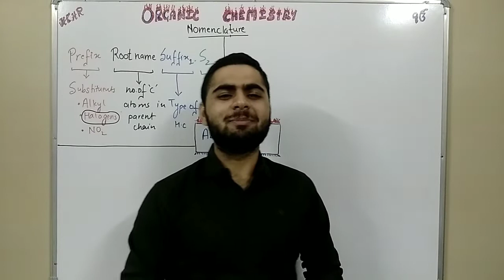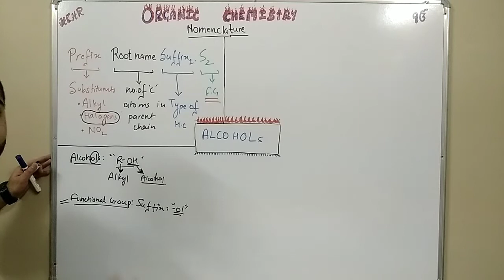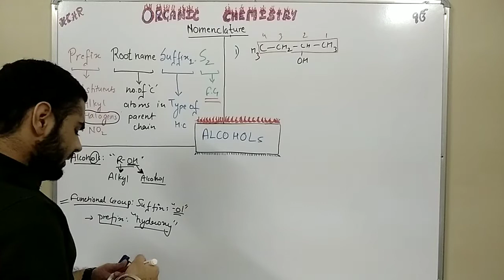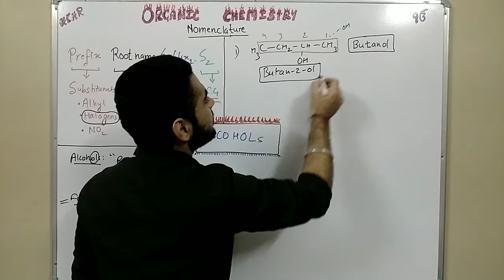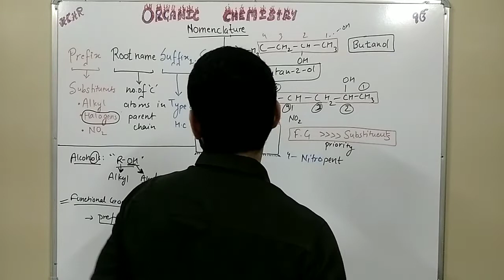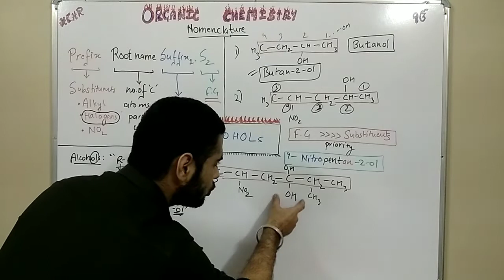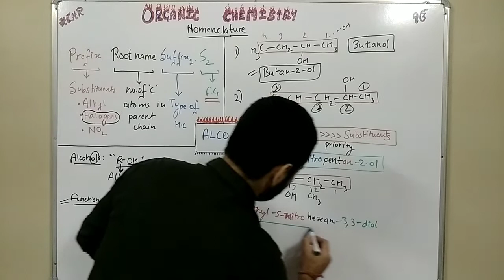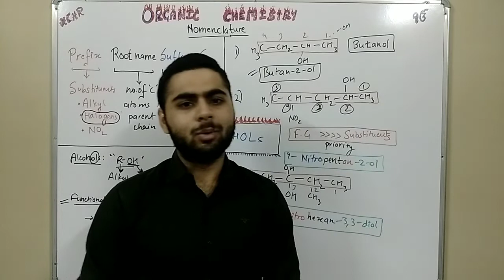Alcohol: Nomenclature of organic compounds|Class 11|NEET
In this video you will discover the fundamentals of naming an organic Compound containing alcohol.

Jump to the desired section through👇🏻
0:00 Introduction of Alcohols
02:31 Example 1
04:26 Example 2
06:23 Example 3
09:27 Summary